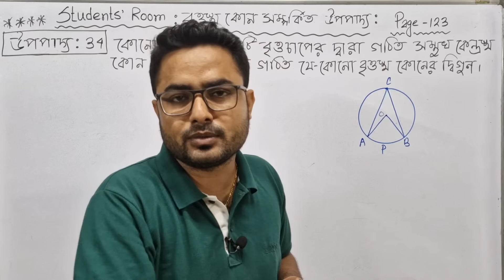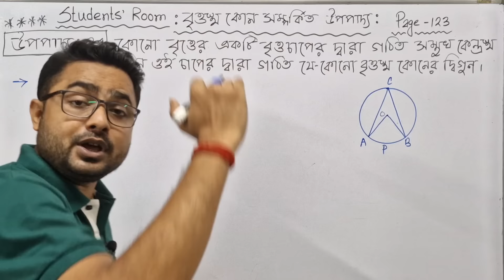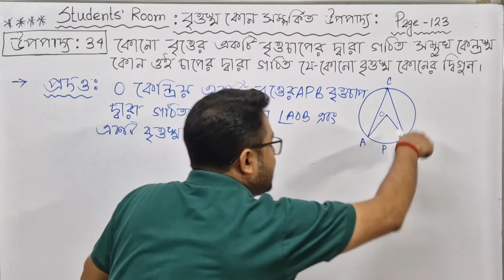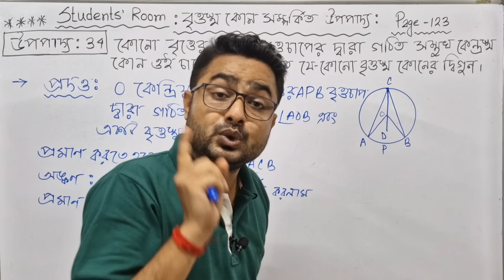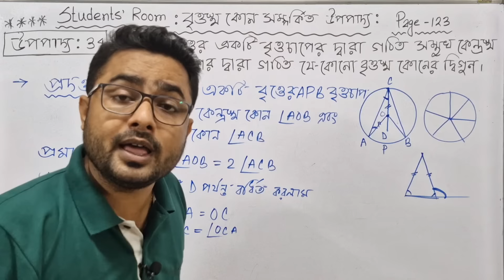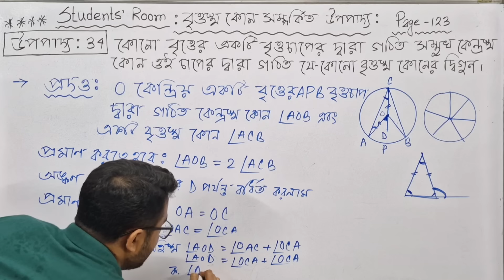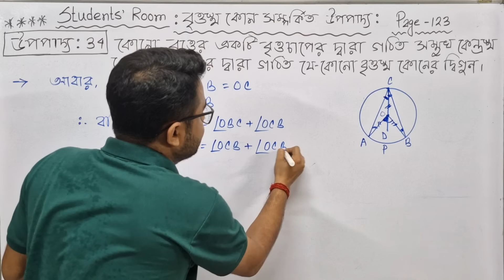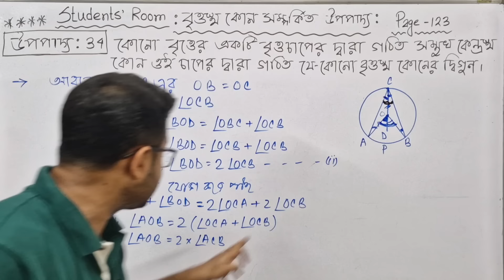উপপাদ্য নম্বর 34 { Important theorem class 10 } ll class 10 উপপাদ্য 34 ll upopaddo no 34 l page 123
ছাত্র ছাত্রীরা,